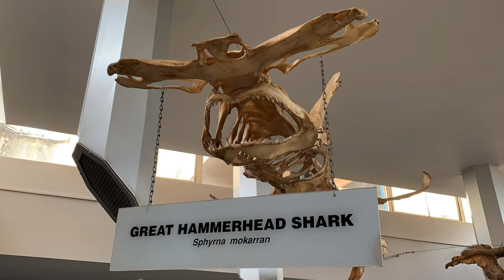Hammerhead shark skeleton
Spotted a Great Hammerhead Shark cartilaginous / skeleton at the KZN Sharks board in Umhlanga, South Africa